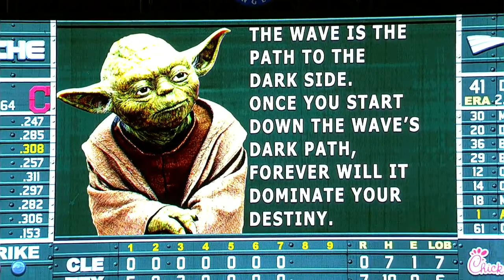CLE AT TEX - August 28, 2016